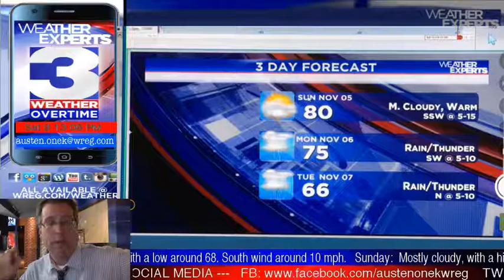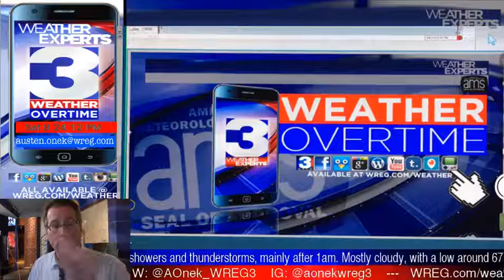WREG-TV Weather Overtime for Saturday Evening 11.04.2017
WREG Meteorologist Austen Onek takes an in-depth look at the forecast for the mid-weekend. Tonight: a very mild evening with fog already forming in the MidSouth. Also, what could be a wet week ahead of us into the first week of November.